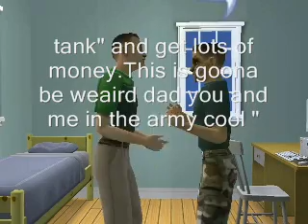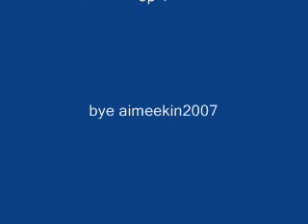General Buzz's Family Life Episode 1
Well This IS Aimeekin2007's video i have shut down my account so i thought it would be good that i Brought back my Sims 2 videos okie Enjoy